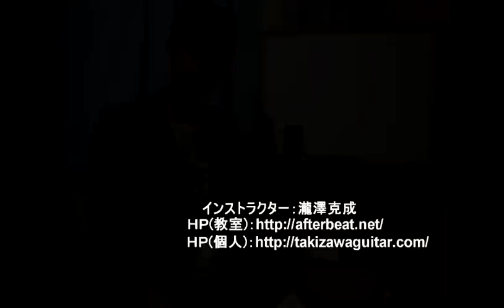ドラムレッスン【基本のスティックワーク 1/2】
リクエストにより自宅で行うドラムの練習、
いくつかのスティックワークについて解説をします。

とても地味な練習なので結構退屈なのですが
ギターと違い、上達が実感しやすい練習だと思います。
ドラムセットに座らなくても必ずドラムが上達するので
出来る限り毎日続けるようにしてくださいね。

１本目の動画では基本のアクセントの付け方について。
まずはシングルストロークに慣れる事が目標です。